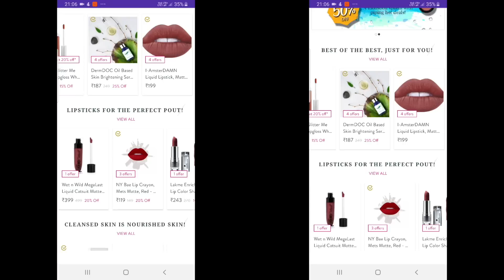I Bought Anarkali Suit & Saree From VastraQueen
Hey Everyone...

🔸Video Shoot by🔸 - Canon EOS 700D📸
💠My Equipments💠
🔸Secondary 📷 Camera🔸 Iphone 6s,One plus 6 samsung note 9

Neha